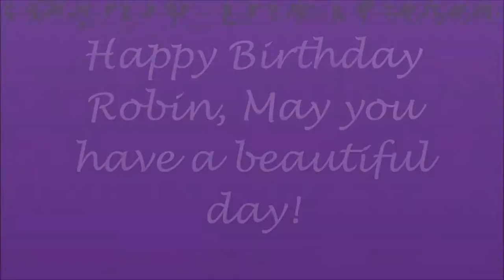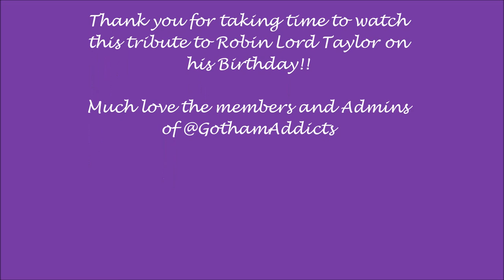Happy Birthday Robin Lord Taylor aka Oswald Cobblepot